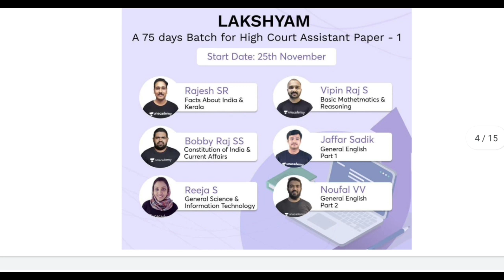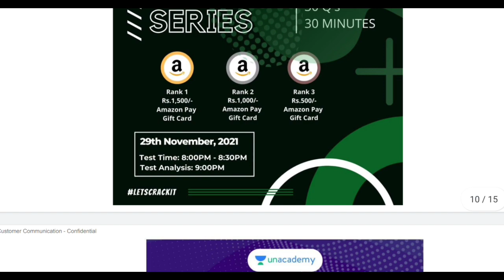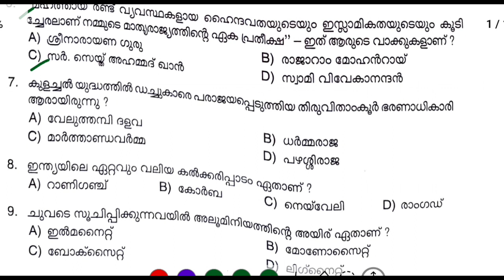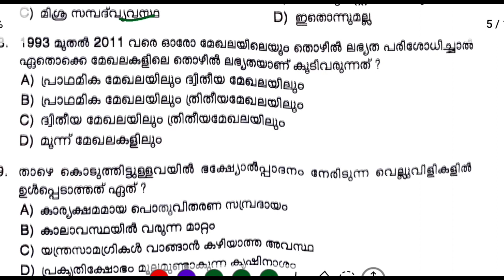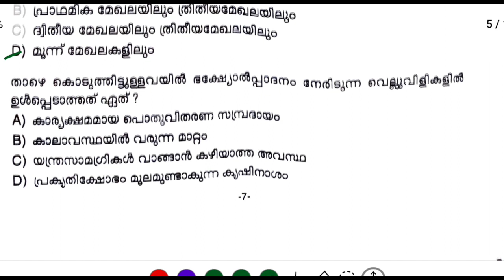LGS main answer key||Gk questions||Kerala psc||122/2021||Provisional answer key||Cut off mark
* ക്ലാസുകൾ മികച്ച ഓഫർ ലഭിക്കുവാൻ
RACADEMY10 എന്ന കോഡ് ഉപയോഗിക്കുക 😍😍

Batch Courses:*

ആരംഭം: 100 Days Foundation Batch for 10th level exams ( LDC,LGS &Village Field Assistant Exams) - (Nov 24th)

10th ലെവൽ Mains(LDC/LGS), Degree level Prelims, Secratariat level, HSA, K-TET പരീക്ഷകളുടെ സിലബസ് പൂർണമായി കവർ ചെയ്യുന്ന കോഴ്സുകൾ Unacademy Plus subscription-ലൂടെ ലഭിക്കുന്നതാണ്!

Free Test Series :

All Kerala Ultimate Mock Test Series For LDC Mains :

10th Mains പരീക്ഷകൾക്ക് തയ്യാറെടുക്കുന്നവർക്ക് ഇതാ ഒരു അടിപൊളി ടെസ്റ്റ് സീരീസ്.

Unacademy Plus subscription benefits:
1. Learn from your favourite teachers
2. Dedicated DOUBT sessions
3. One Subscription, Unlimited Access
4. Real-time interaction with Teachers
5. You can ask doubts in the live class
6. Download the videos & watch offline